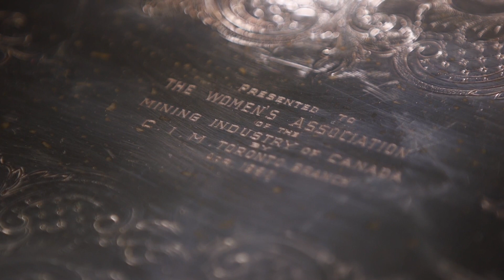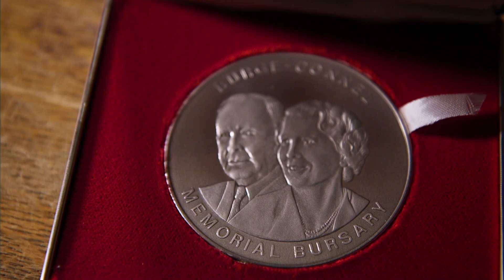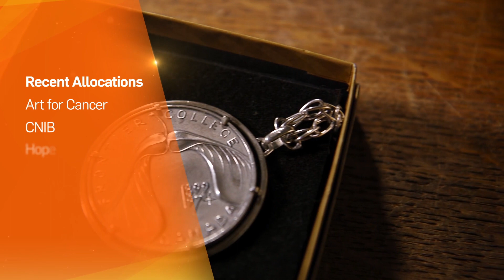PDAC 2017 - Special Achievement Award - Wamic